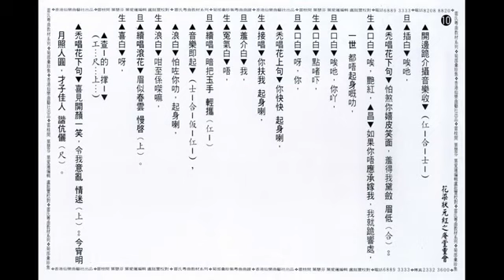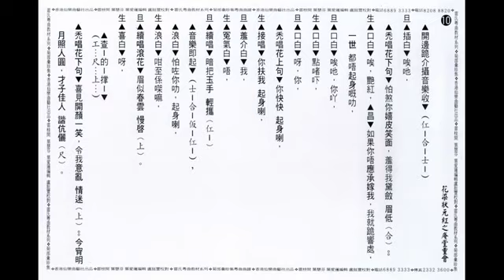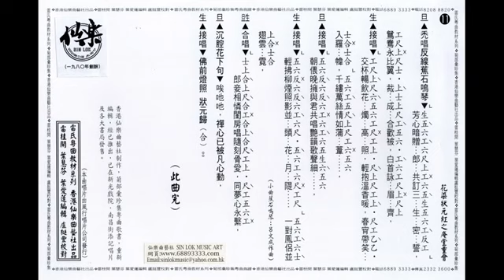【粵劇粵曲】庵堂重會----- 阿立曲集